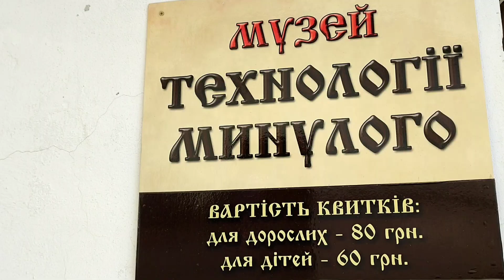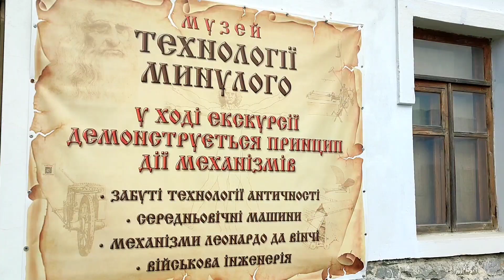Чаша Піфагора. У чому її таємниця? Музей «Технології минулого»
Пропонуємо вам розгадати таємницю чаші Піфагора. Детальніше – у відео! ☝️

Локація музею «Технології минулого»: Старий замок.